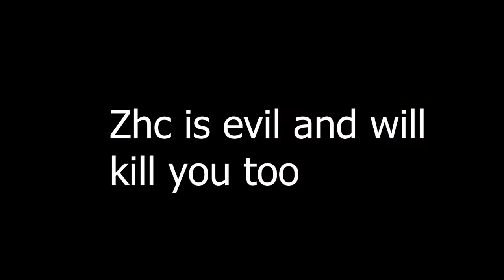ZHC K!LLS BELLA POARCH WITCH 20 CUSTOM IPHONES